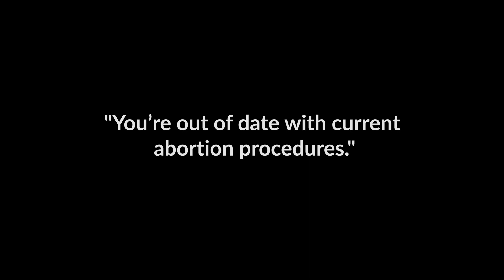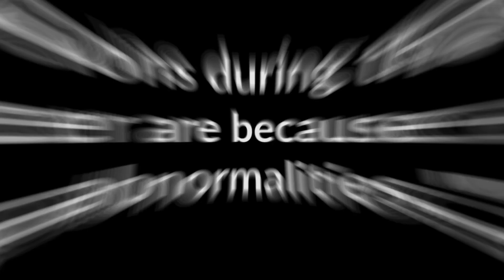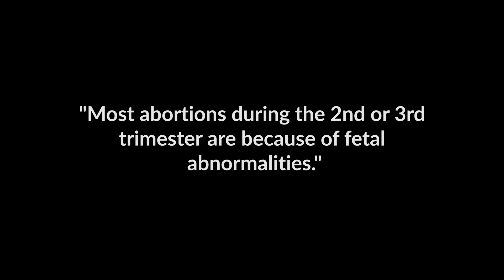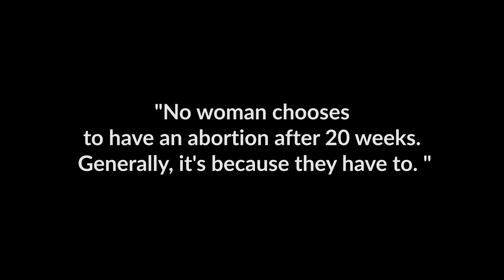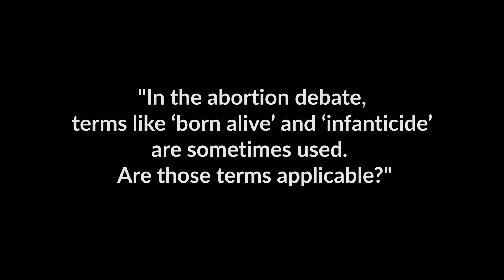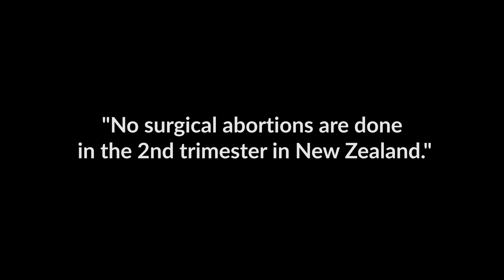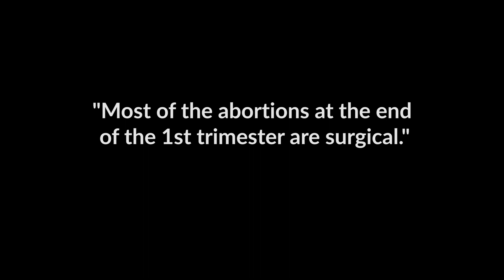Dr Norman MacLean NZOM answers his critics...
The videos of Dr MacLean's explanations of the reality of abortion in New Zealand have had (literally) hundreds of thousands of views. But it's also drawn its critics - especially from pro-abortion advocates.

In this Q&A, Dr MacLean responds to claims such as:
* you're out of date with current abortion procedures
* no woman makes the decision to have an abortion lightly
* there are no complications from abortion
* terms like 'born alive' and 'infanticide' are not relevant
* no surgical abortions are done in the 2nd trimester in New Zealand
.and more

Dr Norman MacLean qualified in medicine at the Otago Medical School 50 years ago. He practiced within obstetrics & gynecology for nearly 40 years, working for a number of years at the Southland hospital as a junior doctor, then National Women’s Hospital in Auckland, followed by two years as a junior specialist or registrar in obstetrics & gynecology at the National Specialist Service in Dundee, Scotland. Following his time in Dundee, he returned to Southland & practiced 38 years as a specialist gynecologist and obstetrician in Southland. During that time, he has done in the area of 8000 births, including 2000 caesarian sections. He performed up to 200 abortions early in his career, but after a year of performing the abortions & being somewhat uneasy but cooperating with the system, he realised that this is not what he should be doing. It was not the medicine or the life giving, healing medicine that he wanted to practice & from that day he stopped.

In 2015, Dr Norman MacLean was named a member of the New Zealand Order of Merit
in the Queens Birthday Honours for services to obstetrics and gynaecology.